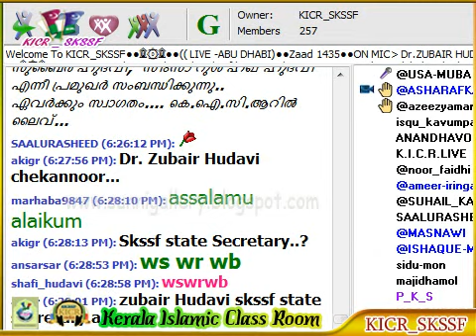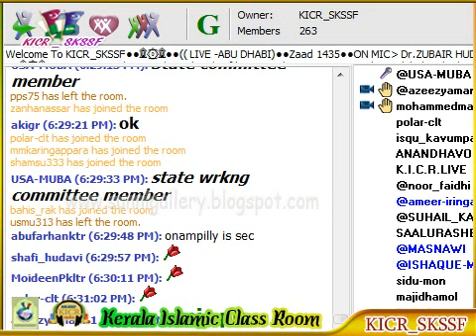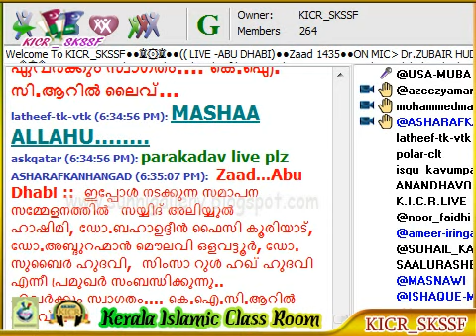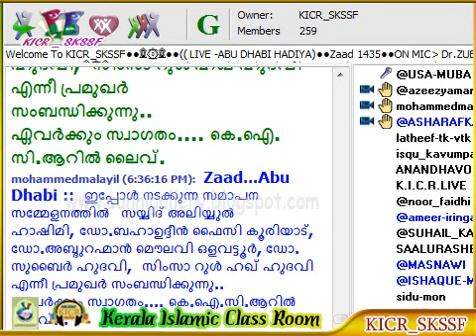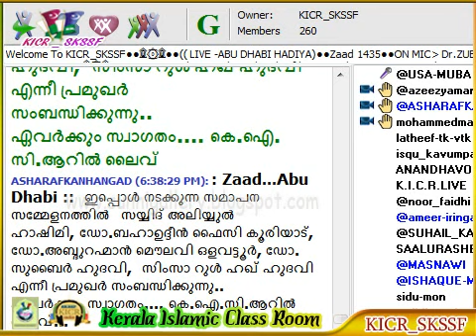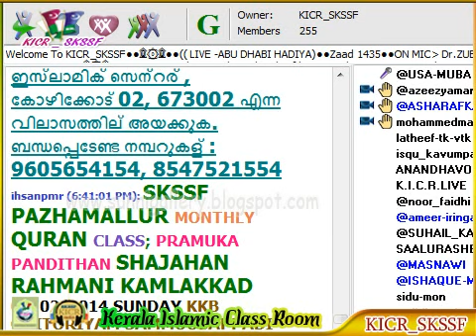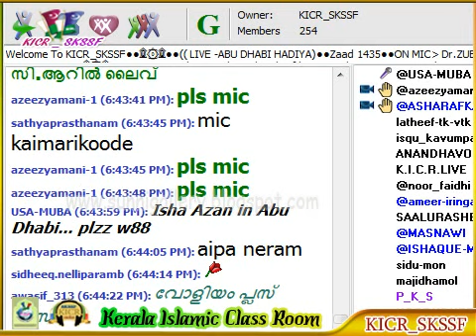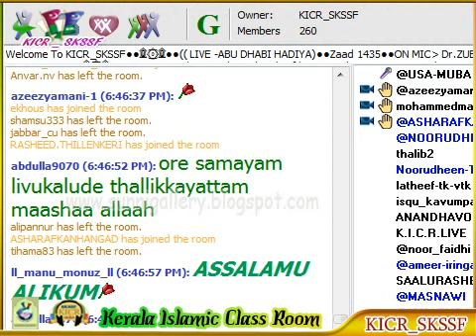Zubair Hudavi Chekanoor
ഹാദിയ അബുദാബി സംഘടിപ്പിച്ച Zaad 1435 ഏകദിന ശില്‍പശാല - 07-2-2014